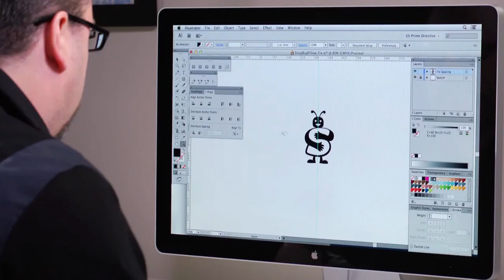Grundlagen des Logo-Designs Tutorial: Eigenschaften guter Logos |video2brain.com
Komplettes Video-Training Als visuelle Kommunikationsform hat ein Logo umfassende Aufgaben bei der Informationsvermittlung. Hier führen gezielte Fragen Schritt für Schritt zu höherer Qualität.
Dieses Tutorial ist ein Auszug aus Von Glitschkas neuem Video-Training „Grundlagen des Logo-Designs. Das Design-Unternehmen: Kunden, Kreativarbeit, Markenidentität." von video2brain, synchronisiert von Thomas Kraetschmer.